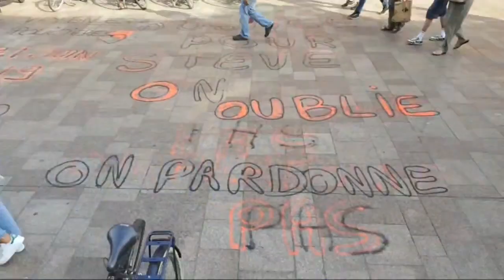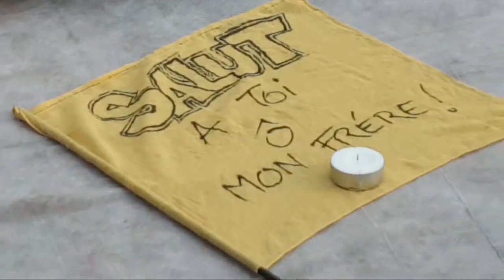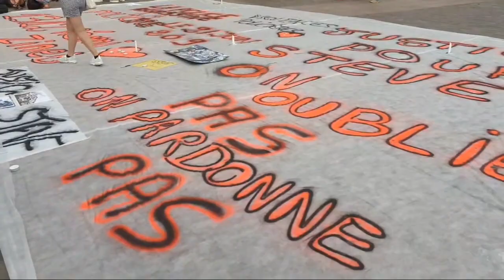Reportage - Marche blanche à Toulouse en hommage à Steve Maia Caniço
31 juillet 2019